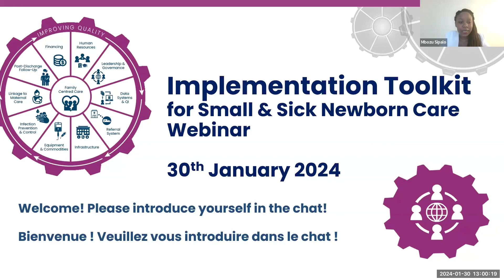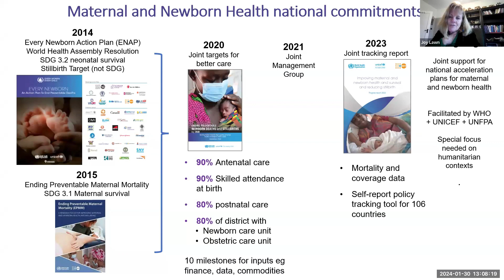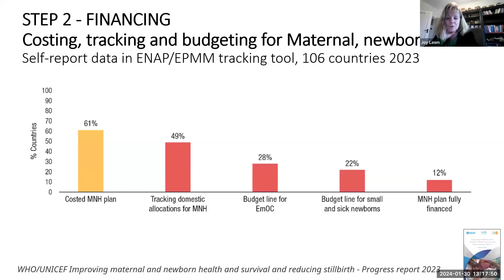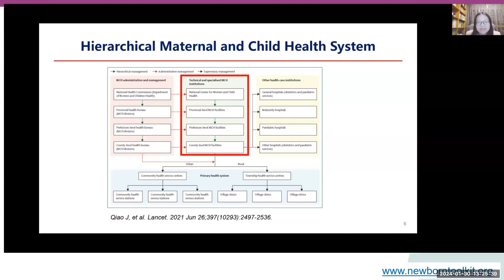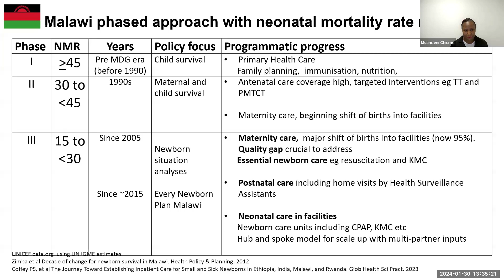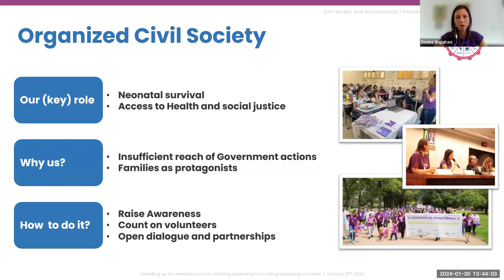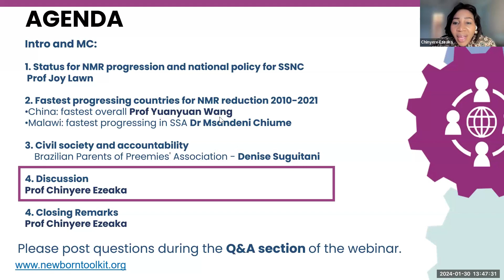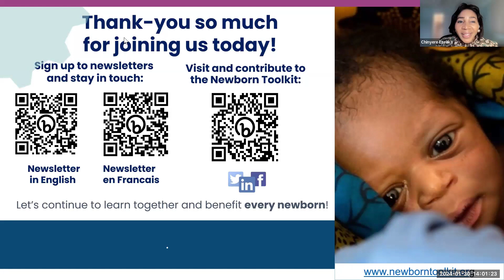Accélérer la survie néonatale: apprendre le leadership des pays à progrès rapide.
1er webinaire de 2024 où nous avons discuté des pays qui progressent rapidement en matière de survie néonatale en présentant le profil de la Chine et du Malawi. Nous avons également discuté du rôle de la société civile organisée dans l'accélération de la survie néonatale avec quelques exemples du Brésil.

Ce séminaire a été traduit en direct en français sur Zoom.